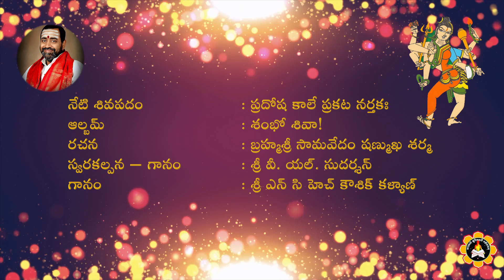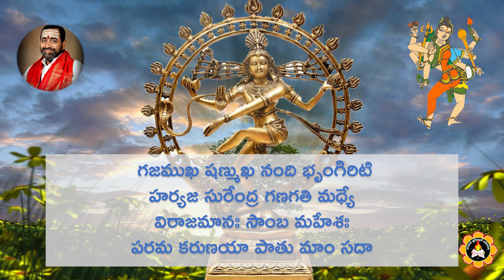కార్తీక శివపదార్చన : ప్రదోష కాలే (శంభో శివా!) || Pradosha Kaale (Sambho Siva)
నేటి శివపదం  : ప్రదోష కాలే ప్రకట నర్తకః
ఆల్బమ్   : శంభో శివా!
రచన   : బ్రహ్మశ్రీ సామవేదం షణ్ముఖ శర్మ
స్వరకల్పన   : శ్రీ వీ. యల్. సుదర్శన్
గానం    : శ్రీ ఎన్ సి హెచ్ కౌశిక్ కళ్యాణ్